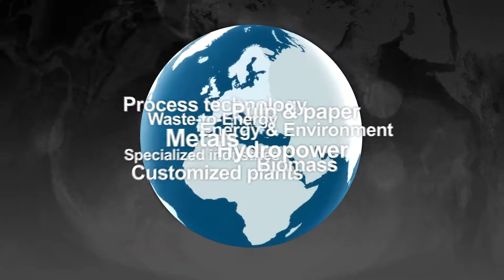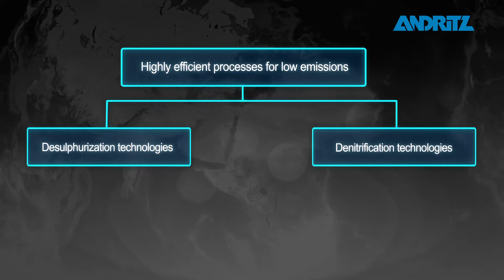ANDRITZ Air pollution control technologies Introduction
ANDRITZ provides innovative air pollution control technologies, including wet flue gas cleaning, dry flue gas cleaning, DeNOx plants, Seawater FGD and combined or multi-stage systems